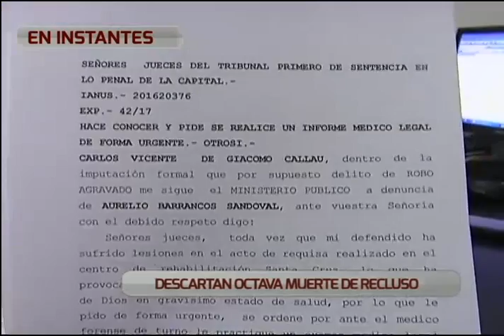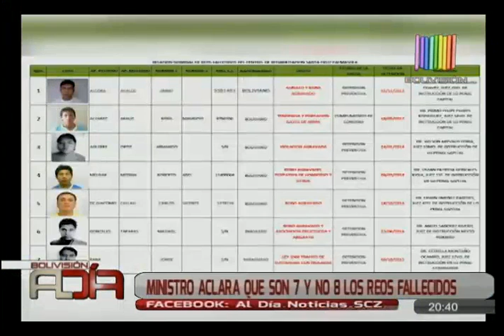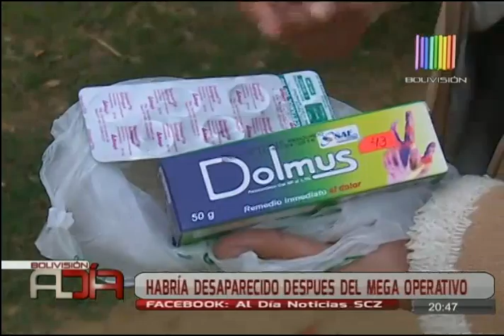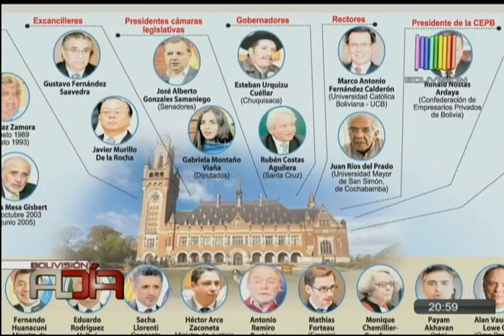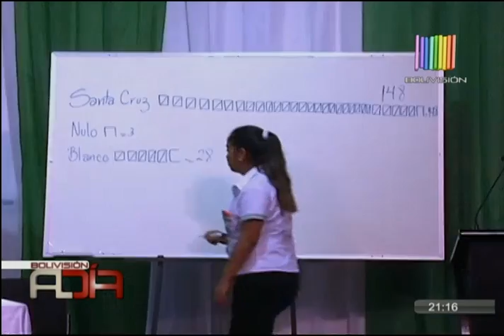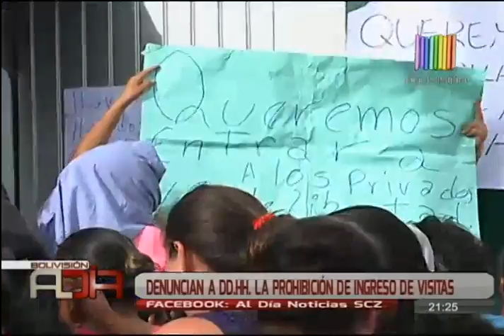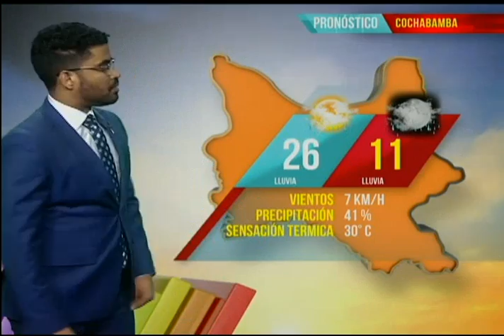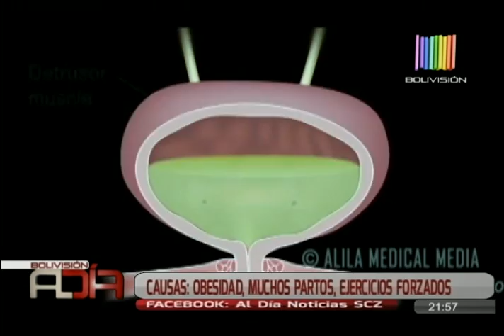Noticiero Al Día Edición Central SCZ: Programa del 16 Marzo de 2018